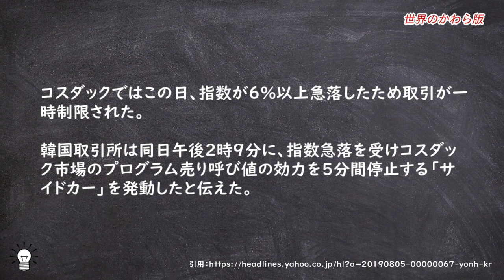韓国、8月5日の株価下落だけで4兆円以上ぶっとぶ！コスダック市場は一時取り引き制限になり、なすすべなし